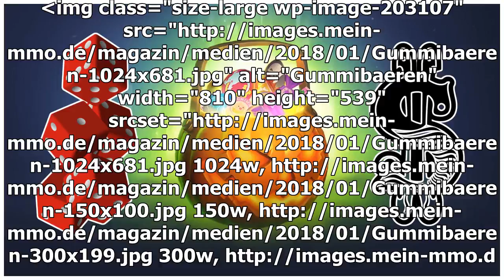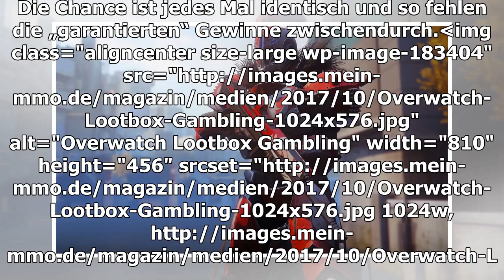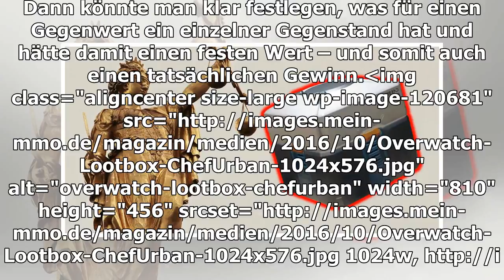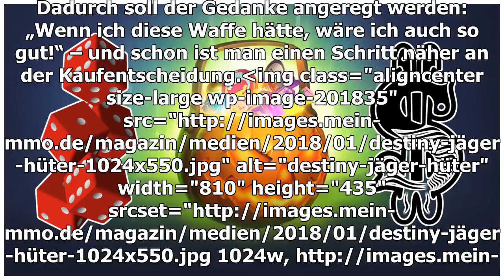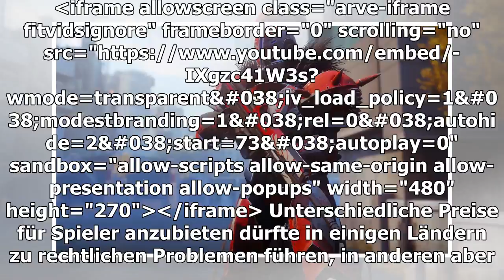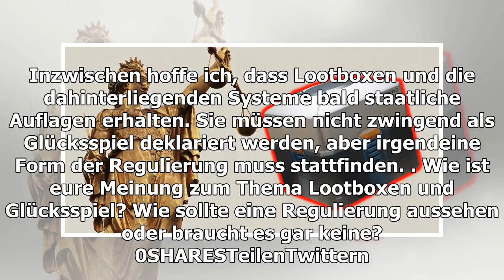youtube video 0P86KDv-v5M